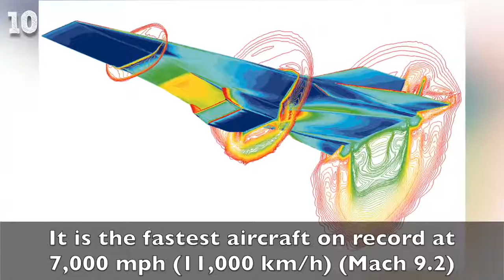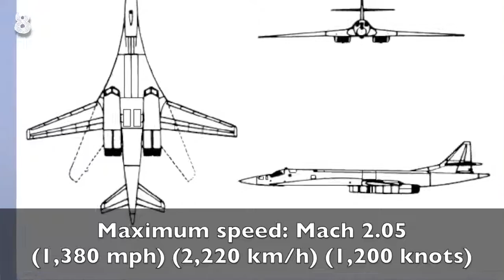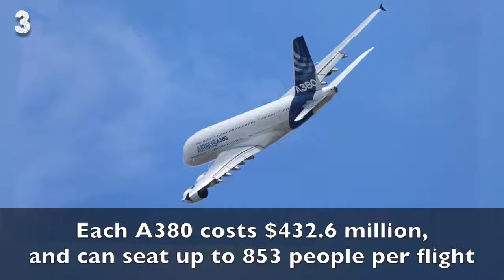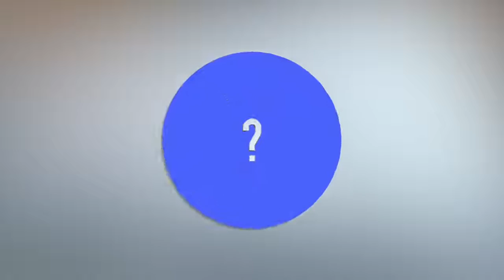10 Unusual Aircraft That Are Actually Real!✔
10 Unusual Aircraft That Are Actually Real!✔.